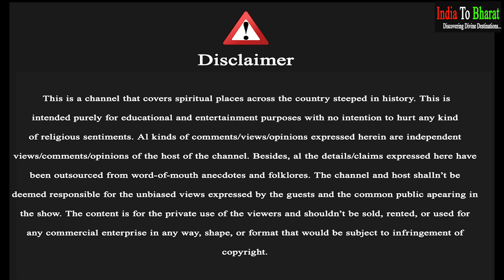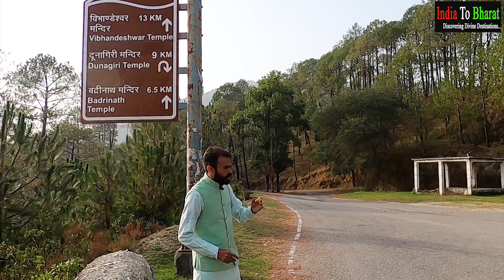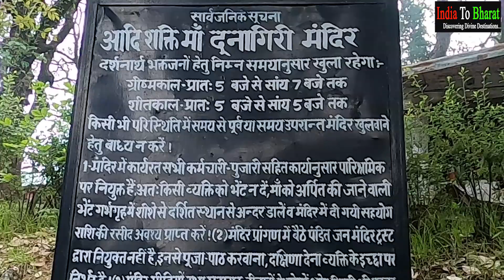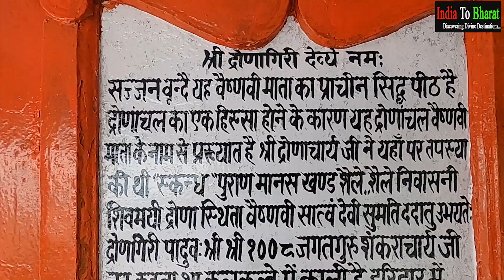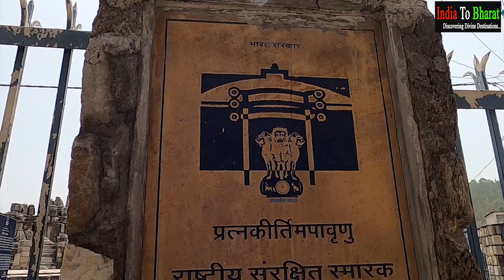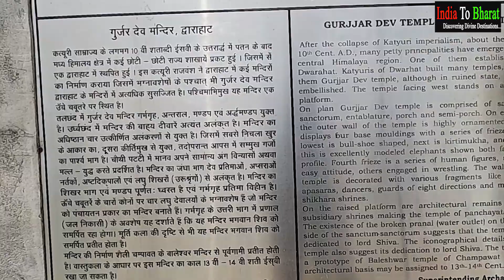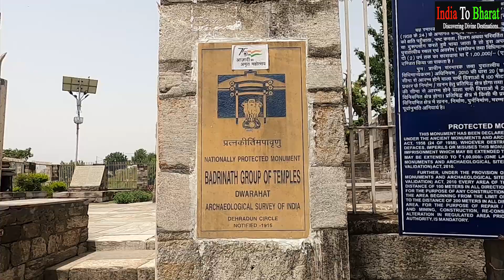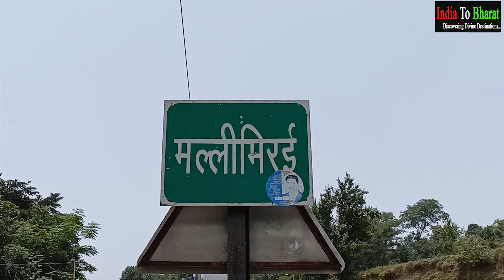Kausani to Dwarahat | Dunagiri mandir Dunagiri temple history in hindi | Best Homestay in Dwarahat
Kausani to Dwarahat | Dunagiri  mandir | Kumaoni Thali | Best Homestay in Uttarakhand

In this episode, India To Bharat explored  all the religious places as well as food options on the route from Kausani to Dwarahat.
Our first stop
1. Lodh village on the way to Dwarahat where lot of restaurants are located that offer Kumaoni food to the tourists. We stopped at Rudrakash Restaurant where we ate special bhatt ke dubke along with  Kumaoni thali that included

Bhatt Ke Dubke
Pahadi Rajma
Pahadi Rice
Jholi
Aaloo ke gutke
Mint Chutney
 Chapatti
The price of the thali per person is Rs. 120/
If you want to taste Kumaoni thali at this restaurant, try to visit before 2:30 pm as they run out of food after the 2:30 pm
Next Stop
2. Dronagiri Mandir also known as Dunagiri mandir, which is located in Malla Surana, Uttarakhand. This shaktipeeth is dedicated to Goddess Durga which is second Vaishno Shaktipeeth after Vaishno Mata Shaktipeeth in Jammu. Lots of medicinal herbs all around the temple
Temple Timings: Winter: 5 AM- 5 PM and Summer: 5 AM- 7 PM
Langar is also available at temple from 9 AM- 4 PM
Then we visited
3. Dwarahat town which is an important town on the route to chardhamyatra. We visited Dwarahat Group of temples made during 11th to 13th century AD by Katyuri Kings. They are total 55 in number spread across all Dwarahat region, including Badrinath temple, Gurjjar Dev Mandir, Mahamritunjya Mandir etc.
Our last stop was
4. Nimral Rana Homestay which is located at Malli Mirai region of the Dwarahat, Uttarakhand. The price of the homestay is Rs. 1200/ per person that includes local Kumaoni food as well.
The homestay is located at top of  the hill away from the noise of the traffic. You can park your vehicle at roadside and walk a few metres up the hill to reach this beautiful old-fashioned homestay in the middle of lush green surroundings.
The food in this homestay includes typical Kumaoni cuisines including Gaye Chaas, Mandue ki Roti, Hari Sabzi, Pissa Pahadi Noon (salt), organic beans, aaloo channe, bhatt ka rajod etc.

Drop us comment if you've QUERY on following:
best homestay in uttarakhand
cheap homestay in uttarakhand
homestay in uttarakhand
uttarakhand ka sabse sasta homestay
dawarahat homestay
village home stay
village home stay in uttarakhand
village home stay dwarahat uttarakhand
dawarahat village homestay
nirmal rana homestay dwarahat
village food
dunagiri mandir
dunagiri mandir ranikhet
dunagiri mandir kahan hai
dunagiri mandir uttarakhand
dunagiri ka mandir
dunagiri mandir dwarahat
dronagiri parvat
dronagiri village uttarakhand
dronagiri parvat uttarakhand
dronagiri temple
dronagiri temple uttarakhand
dunagiri temple history in hindi
dronagiri temple history
dunagiri temple stairs
dunagiri temple in hindi